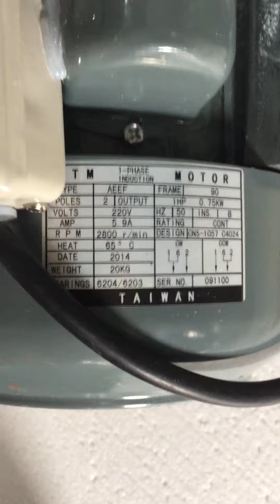MESIN PENEPUNG DISK MILL JAGUNG (Merk: ZEPPELIN)